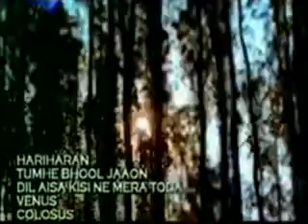tumhein bhool jaon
Nice Ghazal By Hariharan